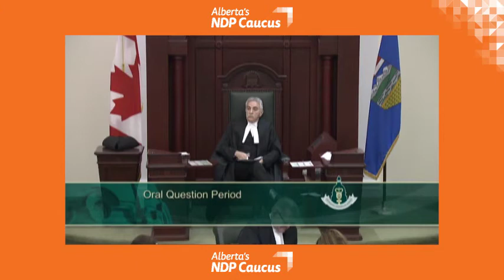Deputy Premier Hoffman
Wondering who's a barrel half-empty? MLA Sarah Hoffman will tell you.